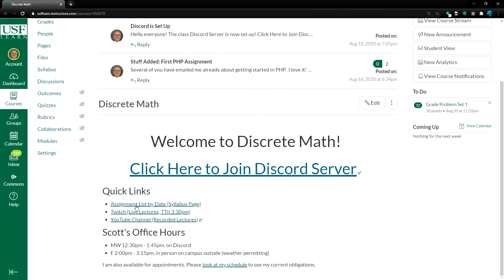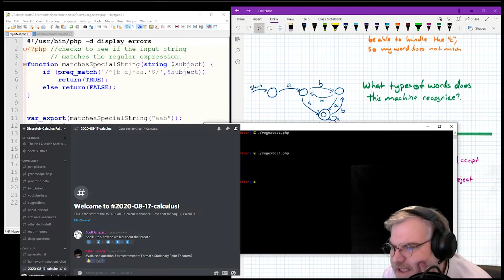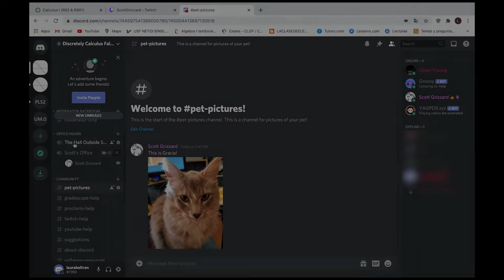Discrete Mathematics Intro Video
Introduction video for Discrete Math, Fall 2020

Instructor: Scott Grizzard

Special thanks to @ikson for permission to use his song, Skyline.